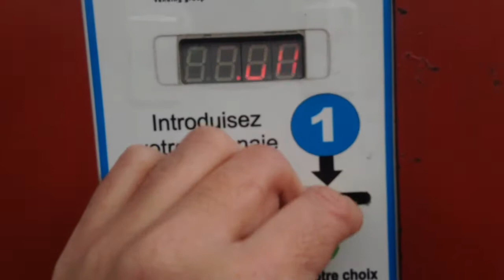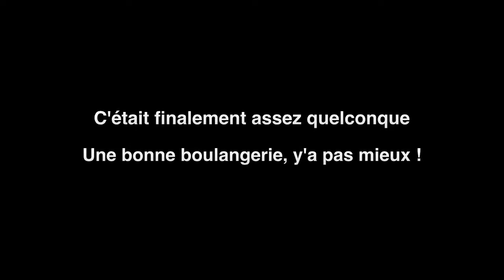Distributeur à pain "Le distribpain" - Instant live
Un distributeur à pain perdu en plein campagne.